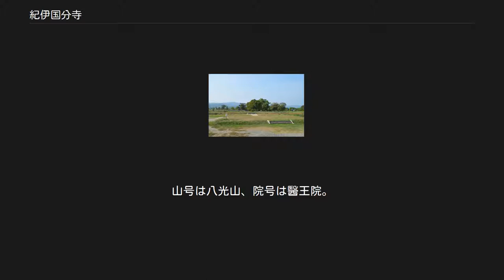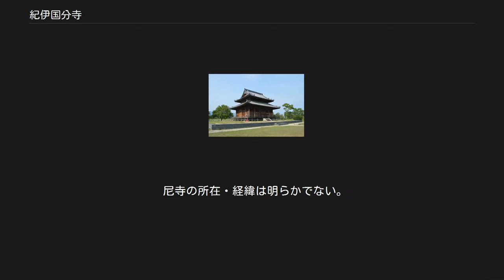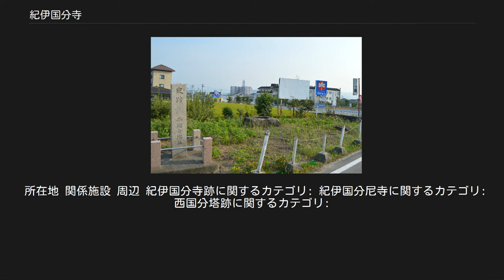紀伊国分寺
紀伊国分寺（きいこくぶんじ）は、和歌山県紀の川市東国分にある新義真言宗の寺院。
山号は八光山、院号は醫王院。
 奈良時代に聖武天皇の詔により日本各地に建立された国分寺のうち、紀伊国国分寺の後継寺院にあたる。
本項では現寺院とともに、創建当時の史跡である紀伊国分寺跡（国の史跡）・紀伊国分尼寺跡についても解説する。
 紀の川右岸の段丘上に位置し、本堂が創建時の国分寺の講堂跡に立っている。
創建時の寺跡は国の史跡に指定され、史跡紀伊国分寺跡歴史公園として整備がなされている。
また、隣接して紀の川市歴史民俗資料館がある。
 聖武天皇の詔による建立とされるが、創建の記録は残っていない。
『続日本紀』には天平勝宝8年（756年）に紀伊国を含む26ヶ国の国分寺に対する法具頒布の記事がある。
また『日本三代実録』には元慶3年（879年）2月22日に「紀伊国金光明寺」が火災により焼失したとある。
しかしその後すぐに復興したものと見られ、『延喜式』には紀伊国分寺料として20,000束の記載がある。
その後平安時代後期までは存在が確認されるが、中世に入ると衰退し文献への登場はなくなる。
 一方、現・国分寺の経緯を伝える史料では、寛永4年（1628年）に無本寺から根来寺末になったといい、寛延4年（1751年）に藩寺社奉行の直轄下に入ったという。
また、浅野氏時代には寺領4石5斗、徳川氏時代には3石2斗が与えられていたという。
 昭和3年（1928年）2月7日、国の史跡に指定された。
その後昭和48年（1973年）から昭和50年（1970年）の発掘調査によって寺域が二町四方（約218メートル四方）と判明し、伽藍配置・規模が確認された。
その後、昭和60年（1985年）に国の史跡に追加指定された。
 本堂（市指定文化財） 現在の堂宇は、創建時の国分寺の講堂跡に立つ本堂のみである。
本堂は江戸時代、元禄13年（1700年）の再建による。
構造は桁行5間、梁間4間、棟高11.7メートル、本瓦葺入母屋造・重層屋根。
外観は二階建てに見えるが、内部は一階である。
平成4年（1992年）に講堂基壇中央の現在位置に移築された。
この本堂は紀の川市の文化財に指定されている。
 正面の南門跡（手前）から金堂跡を望む 寺域は2町四方（約218メートル四方）。
伽藍は南から南門・中門・金堂・講堂・軒廊（こんろう）・僧房が一直線に配置されている。
また塔は金堂の東前方に、鐘楼と経蔵は金堂の後方に配置される。
さらに、中門左右から出た回廊は金堂・塔・鐘楼・経蔵を内に囲んで講堂と接続していた。
寺の東側は雑舎に当てられたものと推測されている。
 塔は七重塔と推測され、一辺16.4メートルの瓦積基壇上に緑泥片岩製の心礎を始め全ての礎石が旧状を保っている。
 西国分塔跡（岩出市西国分） 中央に塔心礎。
 尼寺の所在・経緯は明らかでない。
 一説として、僧寺の西方約800メートルに残る西国分廃寺跡（にしこくぶはいじあと、岩出市西国分）を尼寺に指摘する説がある。
この廃寺には現在は塔心礎のみが残っており、「西国分塔跡」として国の史跡に指定されている。
調査から塔の規模が明らかとなったほか、白鳳時代から奈良時代の寺跡であったと判明している。
尼寺説においては、それまで存在したこの寺院を天平期に尼寺に転用したと推測される。
 所在地 関係施設 周辺 紀伊国分寺跡に関するカテゴリ: 紀伊国分尼寺に関するカテゴリ: 西国分塔跡に関するカテゴリ: